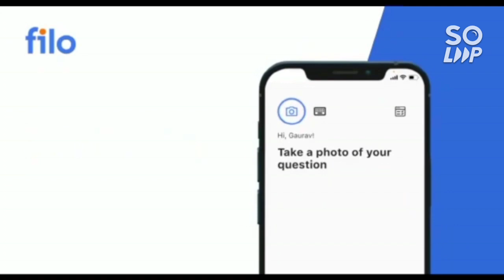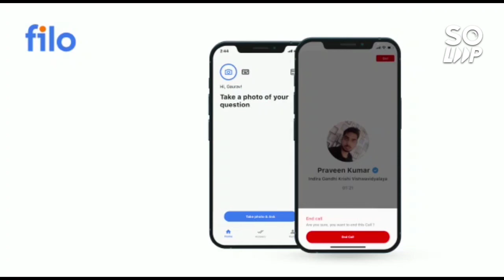SRMJEEE Ranks Vs Branch | Phase 3 All campus cutoff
(SRMJEEE 2022 PHASE 3  MARKS VS RANK)

(SRMJEEE 2022 | MARKS VS RANK VS BRANCH)